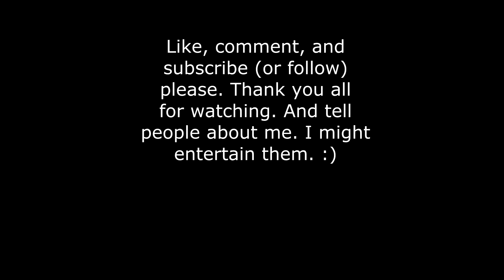Tomppabeats and Rocky McGlittery - On Your Mind Edit Mix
Sharing my love towards Tomppabeats and Rocky McGlittery by editing these two beautiful sounds and putting them together. Greatest edit I've ever made. I honestly thought this was a great idea. And it is. This went perfectly well. This was how I thought it was gonna turn out, and it was a success! :D I'm proud of myself. :)

I do not take ownership of both. I just simply edit. Thus, I give the owners and creators credit for both of them. If they want me to take the video down, I will do so.

And tell others about me. I might entertain them. :)